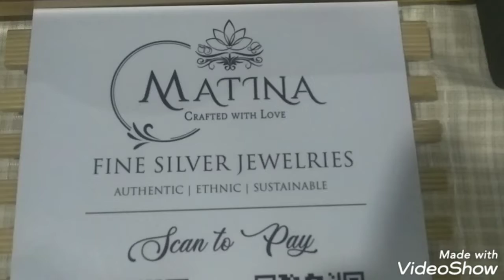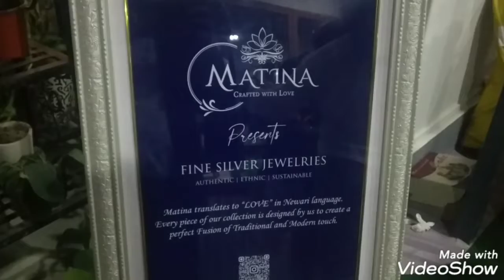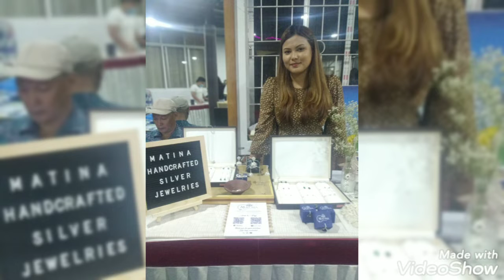Market March for Women in Business 2022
Jhuna´s Fitness and Wellness Presents
Market March for Women in Business
11 & 12 March 2022